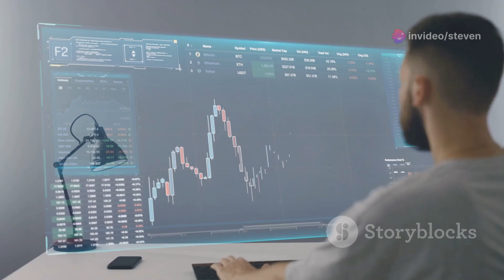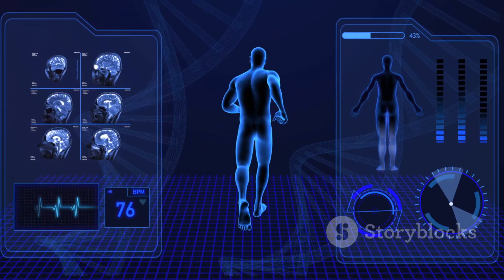AI Investment Race: Who's Leading the Global Tech Revolution?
Chasing Innovations: Nations Competing in the AI Field

A recent revelation indicates that 46% of global employees could harness significant benefits from Artificial Intelligence (AI). Speculations hint towards an astounding global investment approaching the $200 billion mark by 2025 in the thriving realm of technology. The soma of such investments is a clarion call to the benefits AI has to offer, not just individually but economically and productively on a grand level.

The all-important question remains: Which are the countries leading this investment race from 2019 and beyond? For more on this captivating revelation, head to [ifamagazine]

Don't you want to create professional videos without going through the hassle of equipment and time? Synthesia AI Video Creation Platform has got you covered. With Synthesia, anyone can create professional videos without mics, cameras, actors, or studios. Experience the revolution in video creation today

How do you think AI will reshape your workplace environment?

 AI Investment Race: Who's Leading the Global Tech Revolution? by Steven's Workspace

OUTLINE:

00:00:00 The Dawn of the AI Era
00:00:40 Setting the Stage
00:01:30 A Two-Sided Coin
00:02:24 Emerging AI Players
00:03:12 A New World Order
00:03:59 Challenges and Opportunities